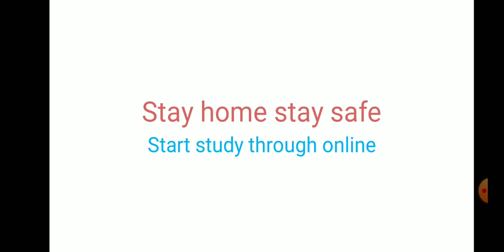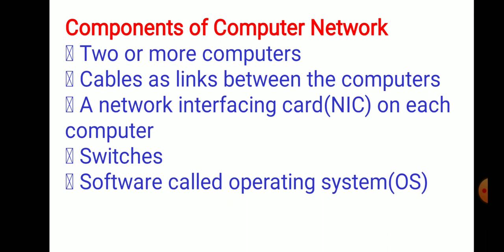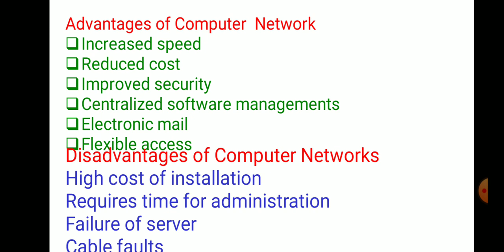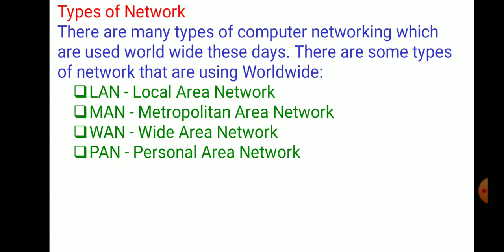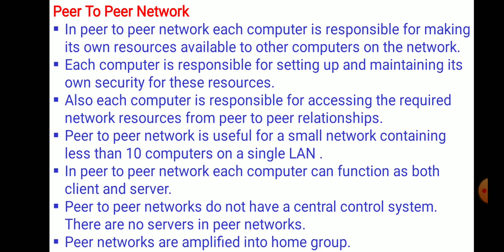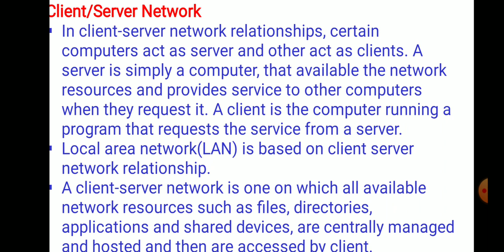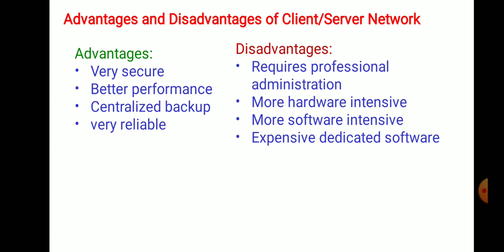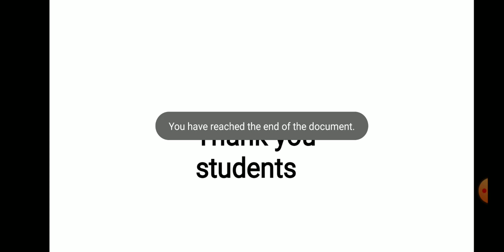Types Of Network | IT Classes by Sushant Sir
Learn Types of Networks